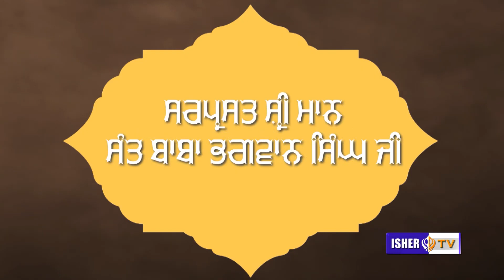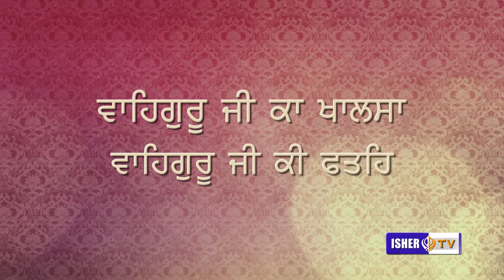ਸਿਰ ਜਾਵੇ ਤਾਂ ਜਾਵੇ ਮੇਰਾ ਸਿੱਖੀ ਸਿਦਕ ਨਾ ਜਾਵੇI Sant Baba Bhagwan Singh Ji I Salana Jor Mela I29 Feb 2020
Sant Baba Bhagwan Singh Ji (Rara Sahib Begowal) remind us of the need to have love and faith in Guru Sahib Ji in order to be blessed with Naam.
They share a very powerful saakhi of a Gursikh who wrote a book with 2700 lines from Sri Guru Granth Sahib Ji all reminding the reader of why it is important to have faith/sidak in Sri Guru Granth Sahib Ji. The gursikh, called Jarnail Singh, was approached by another Gurmukh to share how he did so much research/khoj and ended up writing this book. Jarnail Singh's very personal experience is shared in this divaan as Sant Baba Bhagwan Singh Ji share an important reminder to us all to keep faith in Guru Sahib Ji as we are blessed with a Guru that can give us everything we ask for and more but only if we have unwavering faith.

00:00 Sant Baba Bhagwan Singh Ji (Rara Sahib Begowal)
27:21 Guru Ustotar
34:07 Ardas
43:20 Hukamnama Sahib

Salana Jor Mela 2020
Gurdwara Isher Prakash (Rara Sahib Begowal)
29/02/2020